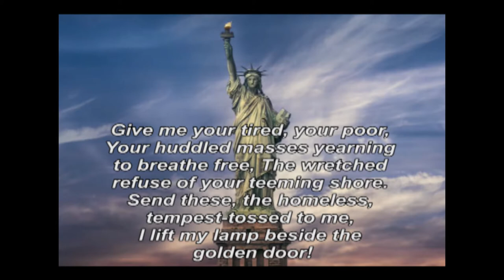Cuban Refugees on the Dry Tortugas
Give me your tired, your poor, Your huddled masses yearning to breathe free, The wretched refuse of your teeming shore. Send these, the homeless, tempest-tossed to me, I lift my lamp beside the golden door!
We went to the Dry Tortugas to camp and kayak. When we arrived there were Cuban Refugees.
Song: Mask
Album: Music from Xplore Film volume one